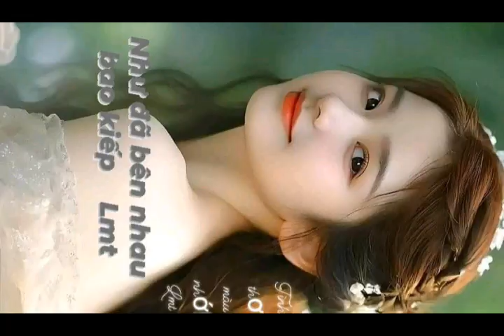video 5593 giải tri lồng nhạc danh cho các bạn yêu thích người mẫu áo dài Việt Nam 7h00pm 13/6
buitrungtam giải tri lồng nhạc danh cho các bạn yêu thích người mẫu áo dài Việt Nam # cập nhật thông tin đa chiều # hình ảnh trung thực đẹp nhất # chúc các bạn thư giản thoải mái hơn # like shke để xem video mới nhất # http // www youtube.com channel /@buitrungtam9807